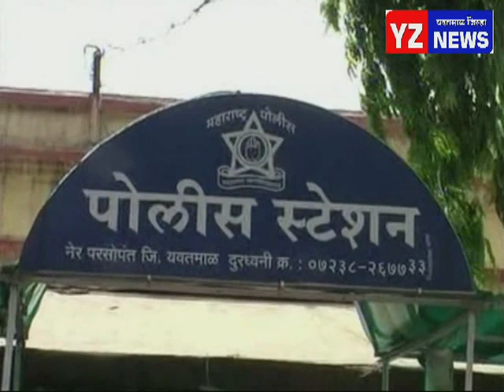नववधुने नवरदेवाला कोल्ड्रिंक्स मध्ये पाजले विष